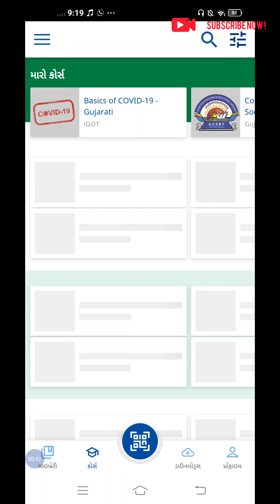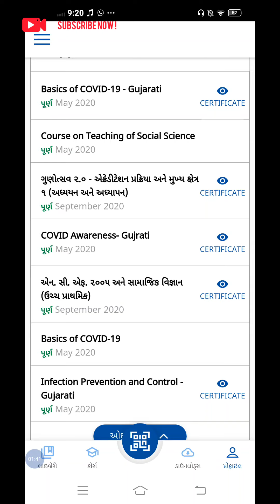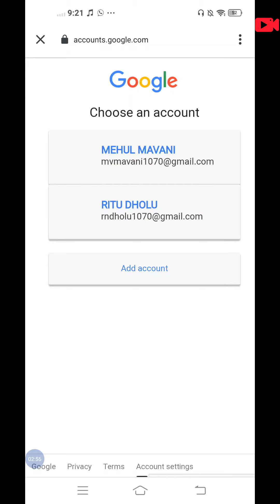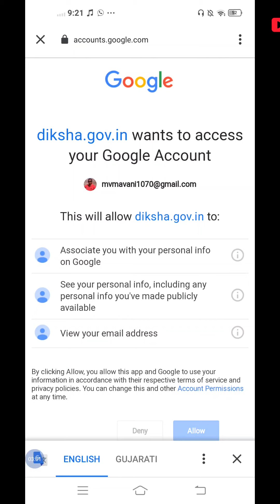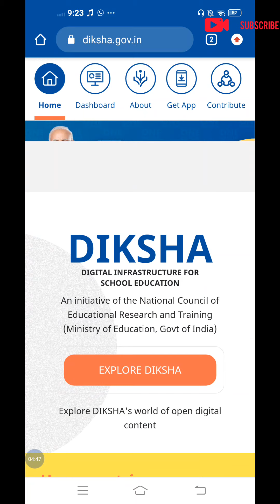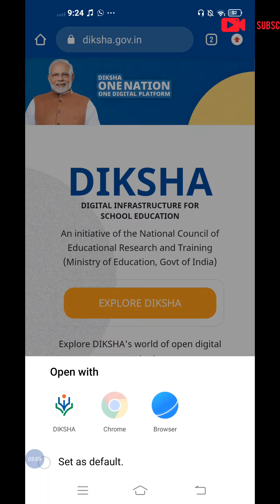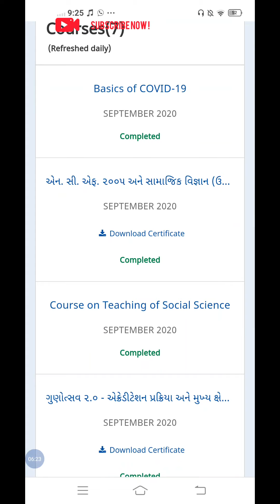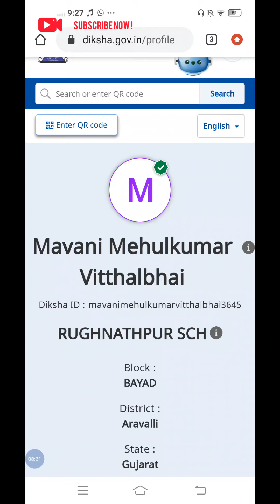diksha app || sartificate || download || how to dawnload dikha sartificete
સર્ટીફીકેટ વેરીફાઈ કરવાની લીંક
દિક્ષા એપમાં સર્ટીફીકેટ ડાઉનલોડ કરવા શું કરવું
diksha app sertificate dawnload karva su karvu
દિક્ષા પોર્ટલ પરથી સર્ટીફીકેટ મેળવવા શું કરવું